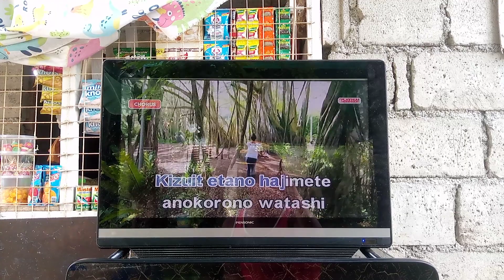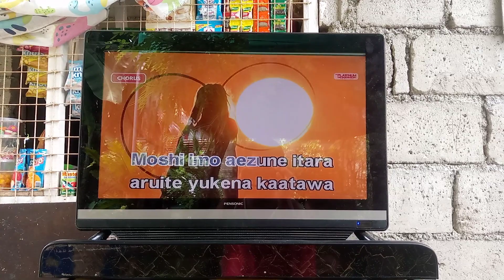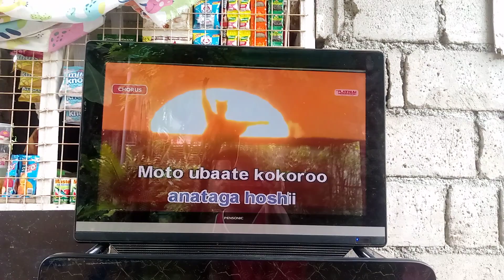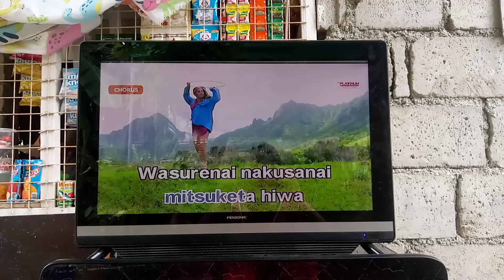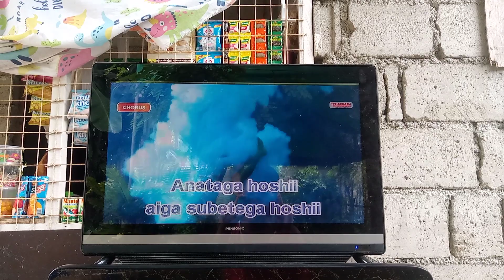platinum karaoke vol 93 (chorus) for you